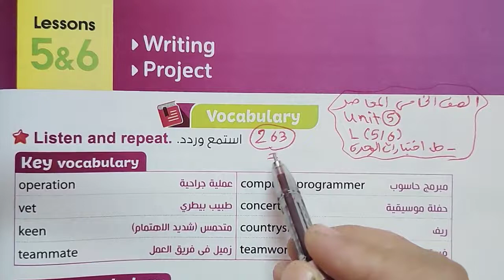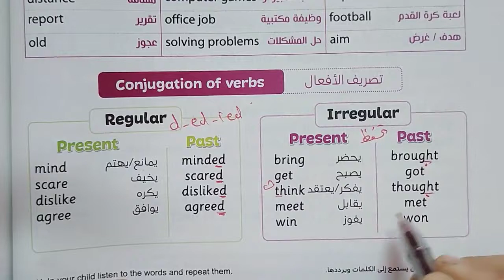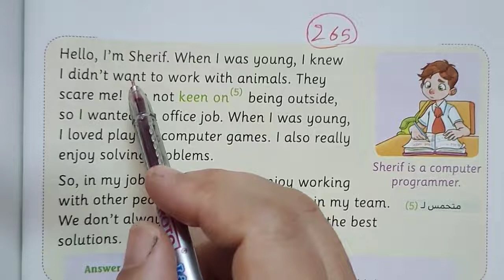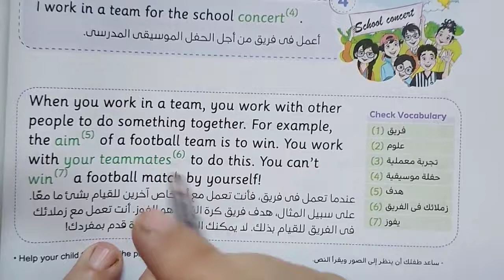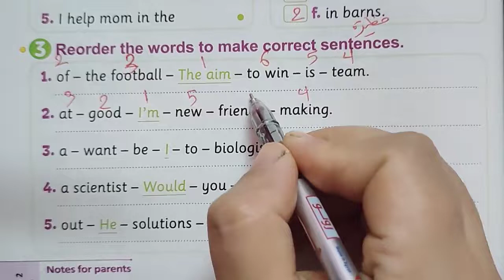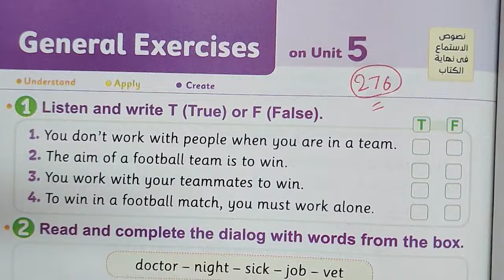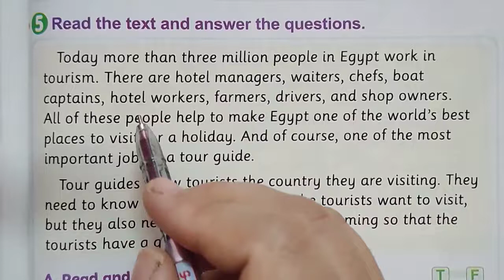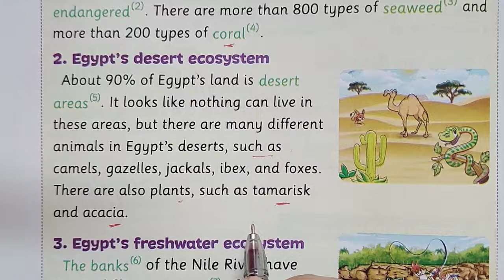شرح و حل كتاب المعاصر خامسه ابتدائي انجليزي 2023 ترم اول الوحده الخامسه الدرس 5&6 واختبارات الوحده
ان شاء الله في الفيديو شرح و حل كتاب المعاصر انجليزي للصف الخامس الابتدائي الترم الاول 2023 الوحده الخامسه الدرس 5&6 واختبارات الوحده المنهج الجديد كونكت 5 حل كتاب المعاصر انجليزي للصف الخامس الترم الاول 2023 حل كتاب المعاصر انجليزي خامسه ابتدائي انجليزي خامسه ابتدائي ترم اول شرح و حل كتاب المعاصر انجليزي الصف الخامس الابتدائي 2023